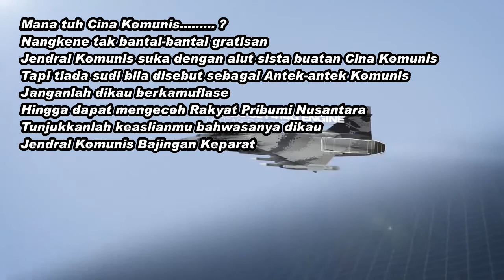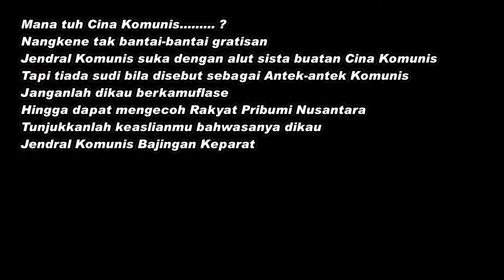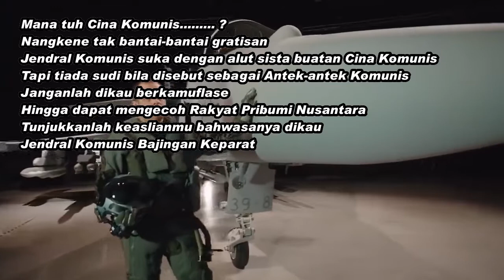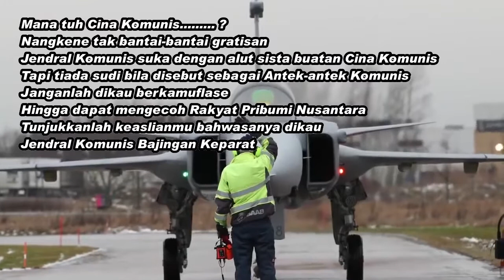nangkene tak bantai bantai gratisan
saource : tribun News
Sound Track : Paint in black